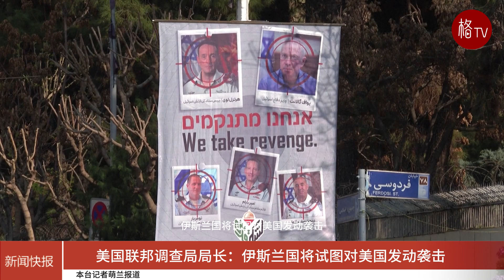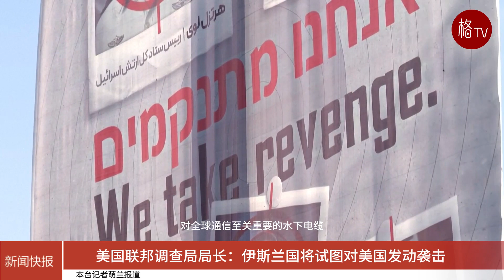美国联邦调查局局长：伊斯兰国将试图对美国发动袭击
美国联邦调查局局长克里斯托弗·雷在周二（4月9日）的一次讲话中表示，外国对手和恐怖组织正在以“越来越令人担忧”的方式，将美国作为攻击的目标。